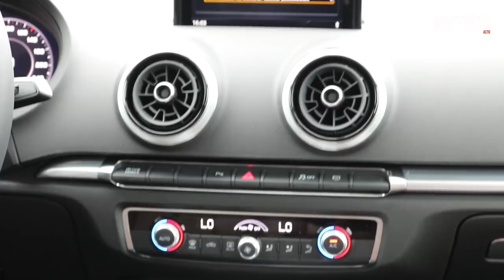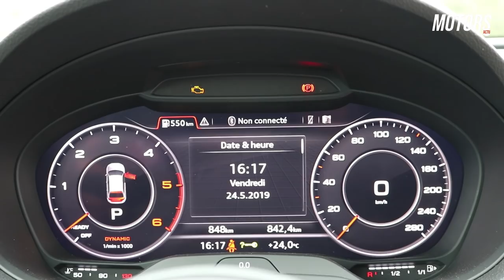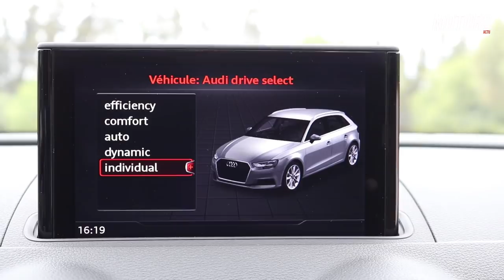Présentation de la Audi A3 Sportback finition Sport Line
Présentation de la Audi A3 Sportback finition S-Line, assemblée et commercialisée en Algérie par le groupe SOVAC.